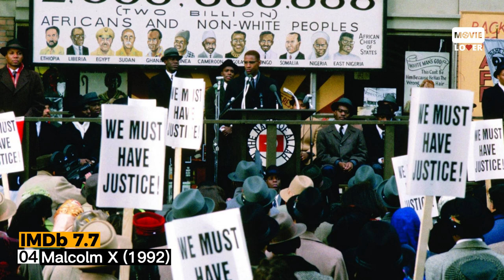Top 10 Denzel Washington Movies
Denzel Washington is one of the most acclaimed and respected actors of our time, with a career spanning over four decades. In this video, we take a look at some of his most memorable and critically acclaimed performances, and count down his top 10 films. From powerful dramas to action-packed thrillers, Washington has proven time and again that he is one of the most talented and versatile actors in the industry.

Is your favorite Denzel Washington movie not on our list? Share your list with us in the comments.

Your most trusted source for movie recommendations, featuring the top-rated movies selected by movie critics.

0:00 intro
0:08 The Great Debaters (2007)
1:01 Inside Man (2006)
1:46 The Hurricane (1999)
2:33 Man on Fire (2004)
2:59 Training Day (2001)
3:39 Philadelphia (1993)
4:10 Malcolm X (1992)
4:47 American Gangster (2007)
5:30 Remember the Titans (2000)
6:04 Glory (1989)